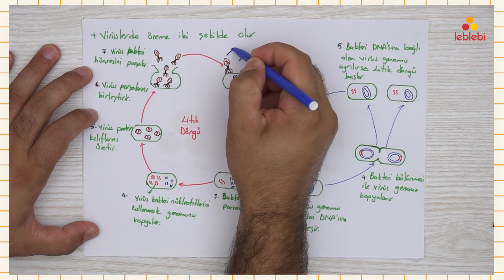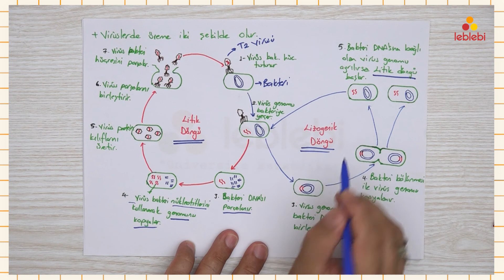BİYOLOJİ / VİRÜSLER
biyoloji virüsler soru çözümü ders anlatım